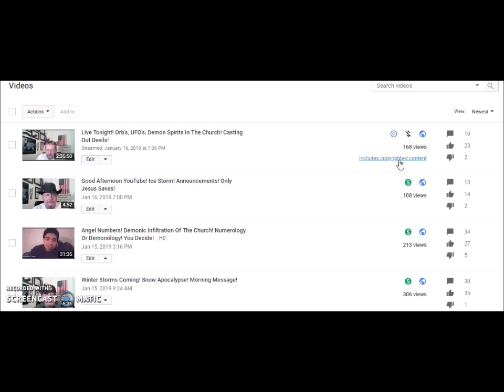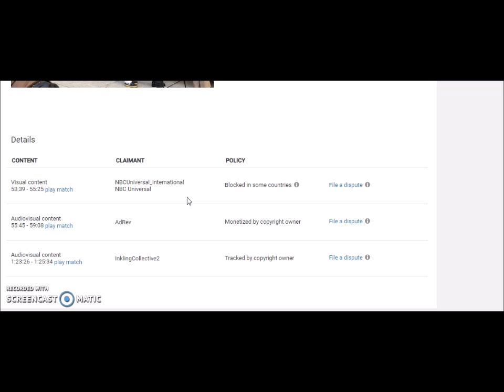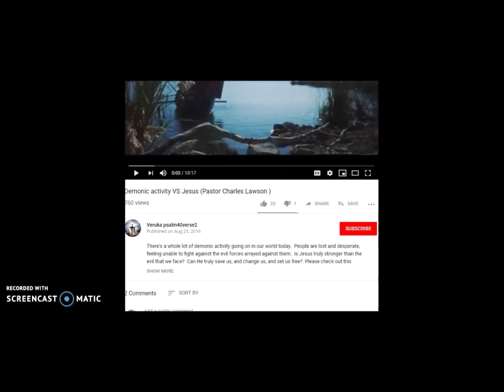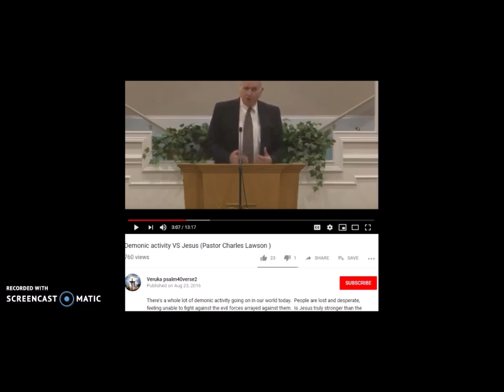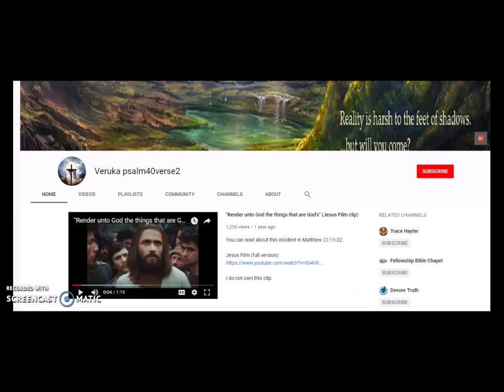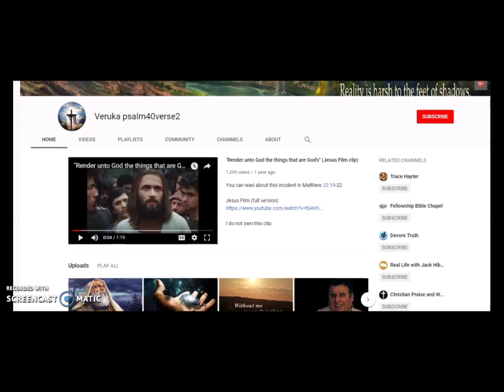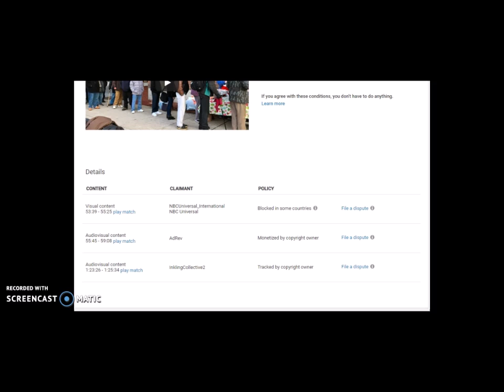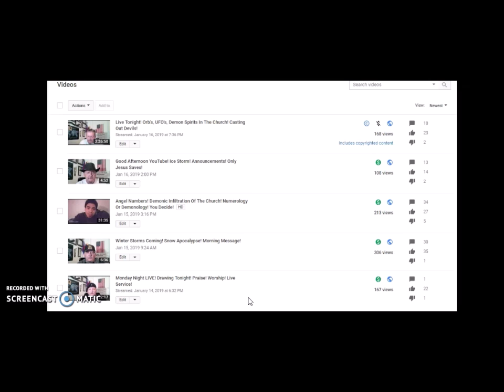Our Live Church CENSORED! Blocked In US And Canada! Exposing The Darkness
if you go to this channel you can watch the exact video that YouTube censored on my channel